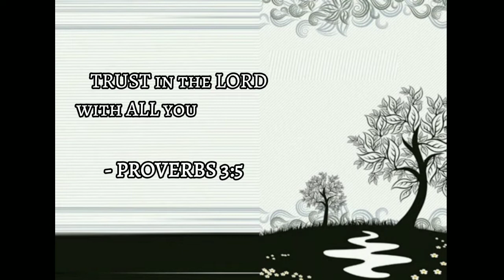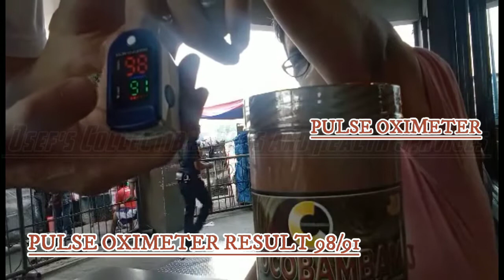Order from my regular client w/ free BP monitoring, Pulse Oximeter reading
Alagang Chocobambam, order from my regular client with free BP monitoring and Pulse Oximeter reading

Good quality WWE & NBA Cards, and Best Herbal Supplement Chocobambam, Best Liniment Stingray Therapeutic Spray, and Best Natural Eye Dropper Drop It Natural 💯👌😉🇵🇭